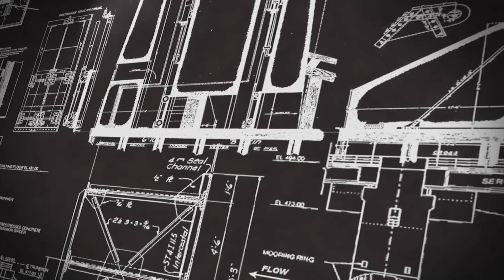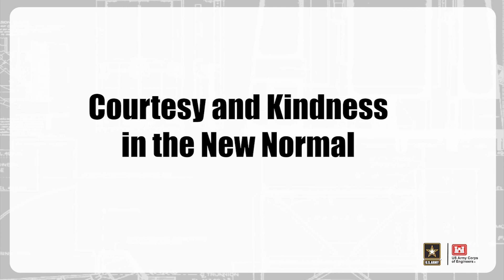Courtesy and Kindness in the New Normal (4)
Post-COVID transition videos: Courtesy and Kindness in the New Normal